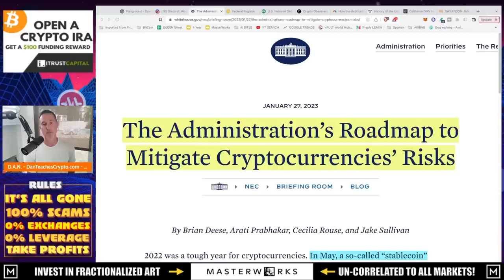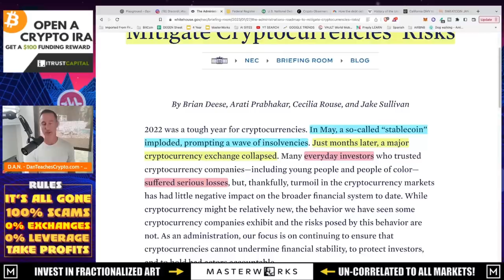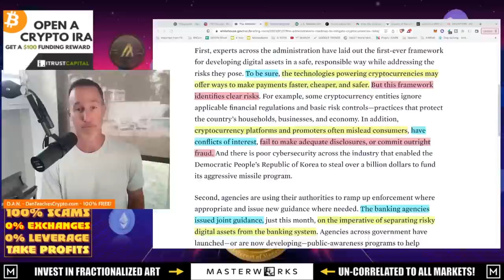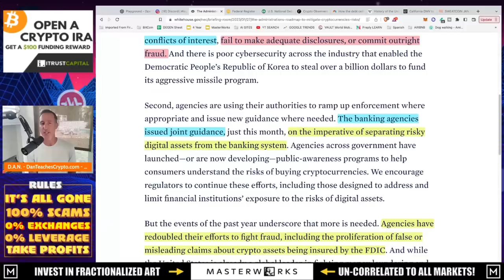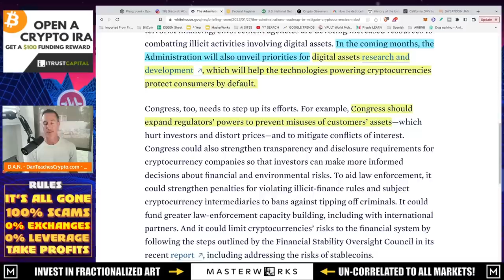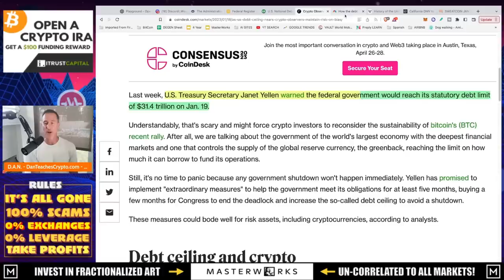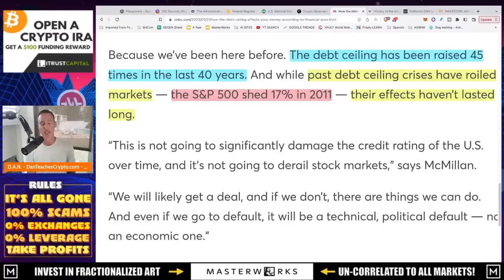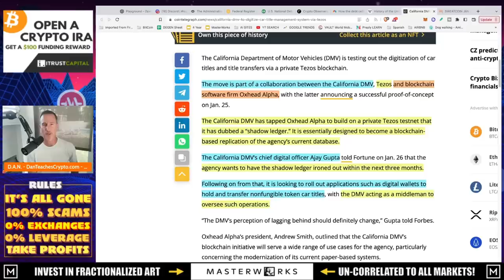REVEALED: US GOVERNMENT'S CRYPTO ROADMAP & WHAT IT MEANS FOR YOU!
A new report titled "The administrations roadmap to mitigate cryptocurrency risk from the Biden administration is out and there are some varying opinions on what it all means. Also, the US debt ceiling is not as bad as everyone says plus Tezos and the California DMV NFT!

●▬▬▬▬▬▬CELSIUS/VOYAGER TIMELINE▬▬▬▬▬▬▬●

0:00 - Market Recap | Topics Overview
2:04 -

●▬▬▬▬▬▬CRYPTO ESSENTIALS▬▬▬▬▬▬▬●

●▬▬▬▬▬▬▬▬FOLLOW D.A.N.▬▬▬▬▬▬▬▬▬▬●

●▬▬▬▬▬▬▬▬STRATEGIES▬▬▬▬▬▬▬▬▬●

●▬▬▬▬▬RECOMMENDATIONS▬▬▬▬▬●